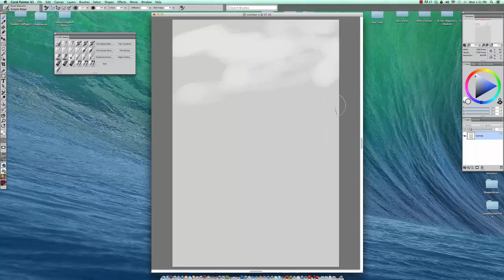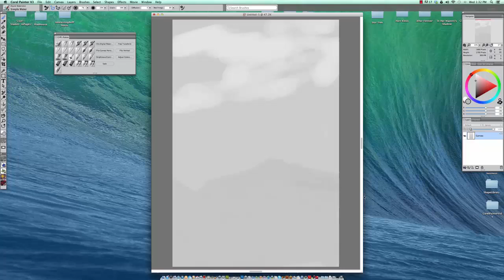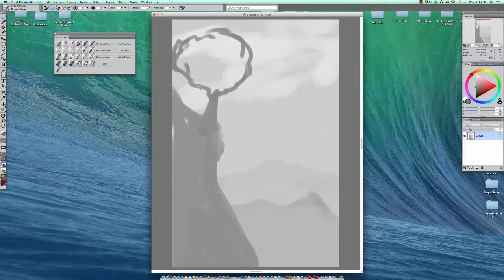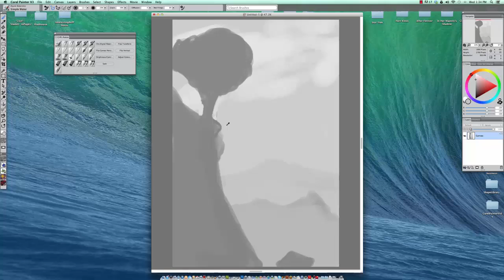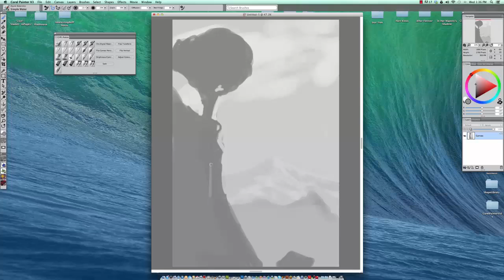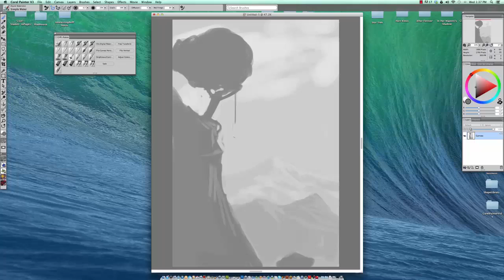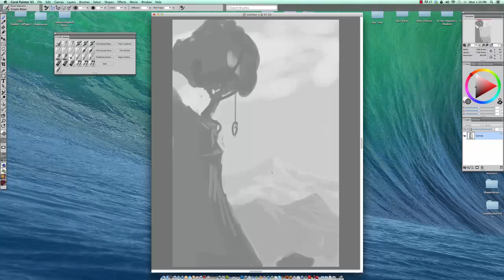Getting started with concept art #7 - Blocking in an environment & establishing a composition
In this first video of the environment series Cliff develops shape, form and light direction. Digital Watercolor is used to layer in values.